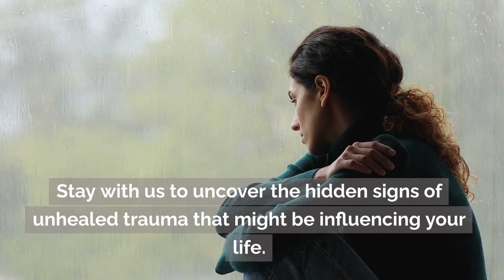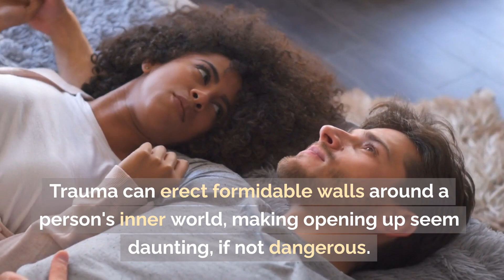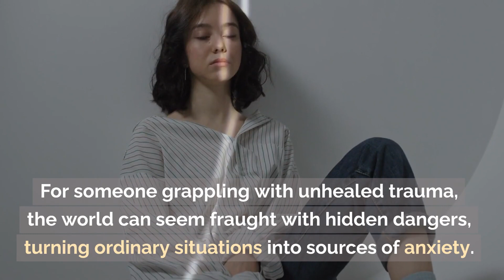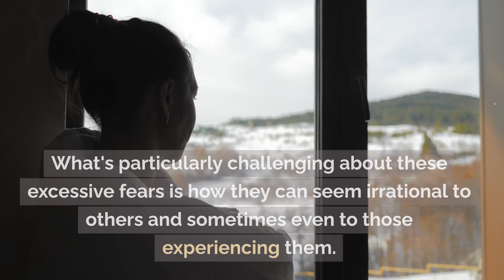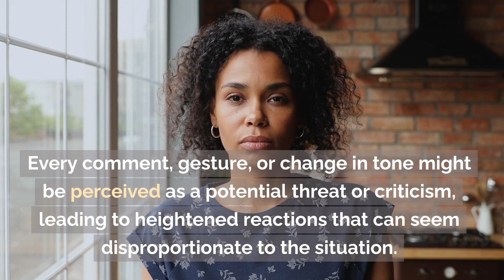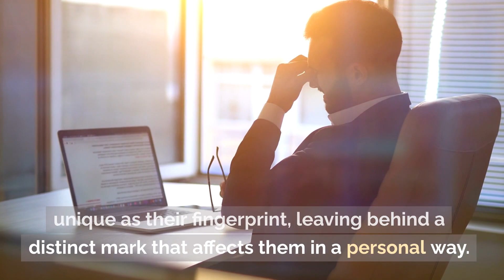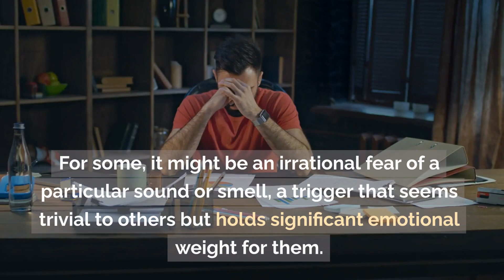6 Signs You Have Unhealed Trauma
🌟 In today's video, we delve deep into the unique signs of unhealed trauma. We all carry our past experiences differently, and this video is dedicated to helping you uncover and understand your own personal trauma signals.

Join us as we explore the subtle yet powerful ways unhealed trauma can manifest in our lives and how recognizing these signs is the first step toward healing and self-discovery.

📢 Share your thoughts and experiences in the comments below. Your story could be the key that helps someone else on their journey to healing.